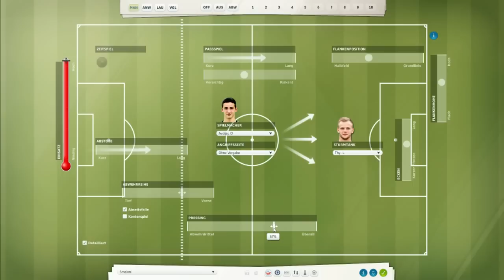Fußballmanager 13/14 - 208 [Deutsch] - an der Stameford Bridge - Let's play - FM 13/14 Karriere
Fußballmanager 13/14... mit dem FC Hansa Rostock/FM 14 - WM 2014 Brasilien - Belgien

► Let's Play Fussball Manager 13/14